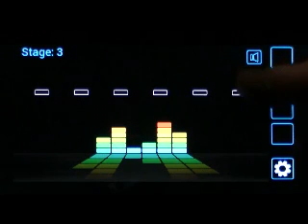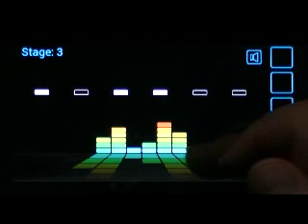Surreal Escape Niveau 3 - Surreal Escape Level 3 Walkthrough - astuces-et-trucs.fr